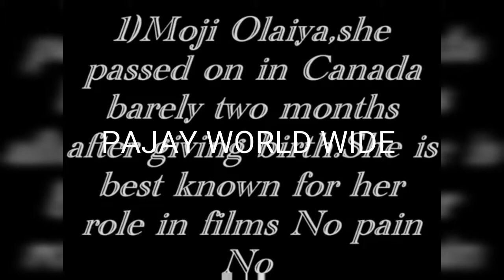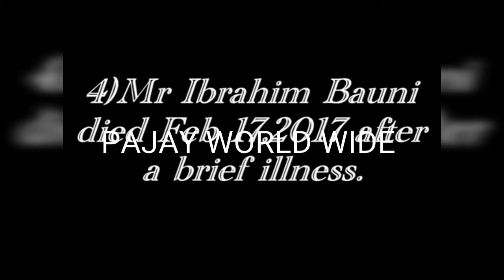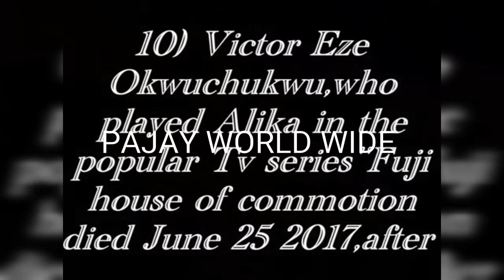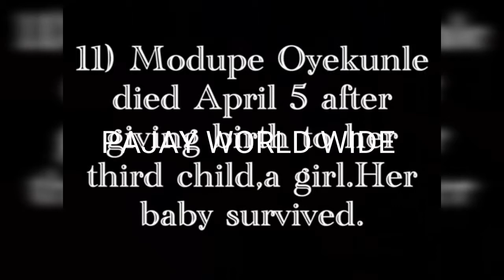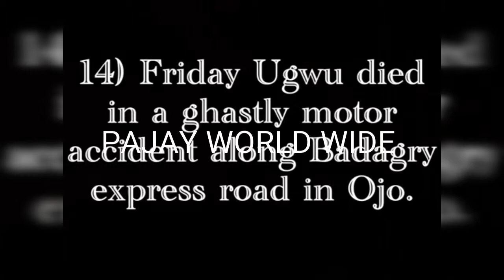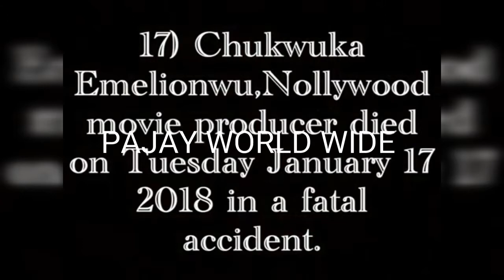Nollywood Stars Who Died Between 2017&2018